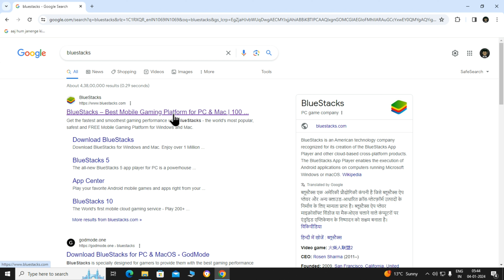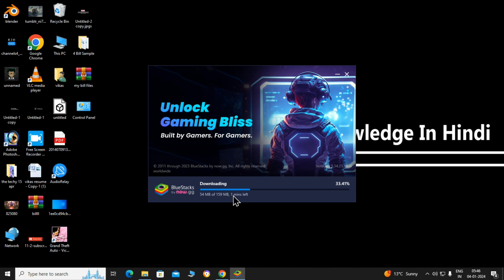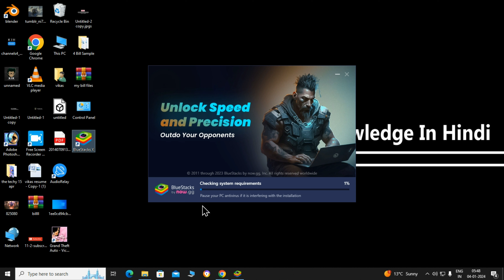Bluestacks Download Kaise Karen | Bluestacks Kaise Install Kare | Bluestacks Download Problem